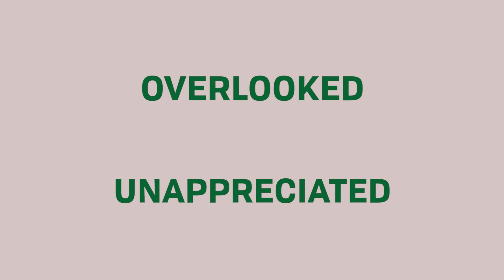NSCM 2016 ID - Agriculture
This 2016, NSCM aims to introduce students to Agriculture. For a predominantly agricultural country, the Philippines has yet to realize the importance of this sector that brings food on our tables.

With the theme: “AGRINNOVATE: Revolutionizing Agricultural Outlook for Sustainable Growth”, PSYSC aims to rekindle the Filipino youth’s interest in agriculture and to raise awareness on its current situation in the country. Through the four major events, NSCM 2016 hopes to bear its fruits of camaraderie and education among the Filipino youth.